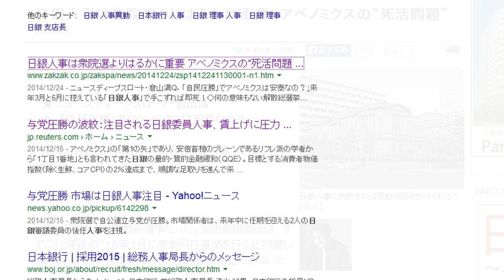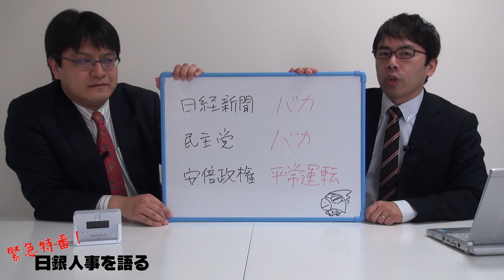【2月4日配信】緊急特番！日銀人事を語る 上念司 倉山満【チャンネルくらら】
2月の定期スポンサー特典は「『嘘だらけの日露近現代史』未公開あとがき」です。
単発のスポンサー特典は「長州が長州を語る（動画）」です。
チャンネルくららの存続をご支援いただける方はぜひご購入下さい。
1口1000円税別です。